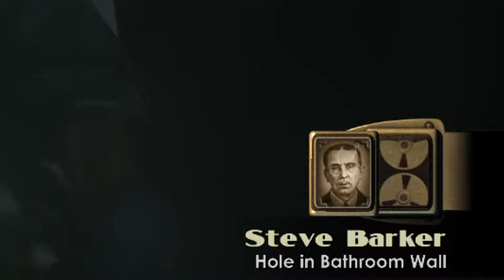Does Bioshock Hold Up 17 Years Later? | Retrospective Review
A retrospective look at probably one of the most influential FPS games of all time. The city of Rapture was known for its dilapidated and dystopian setting,  mysterious story, and a FPS/RPG like combat. But its been 17 years since its release, so does the first Bioshock still hold up? Would you kindly take a look?